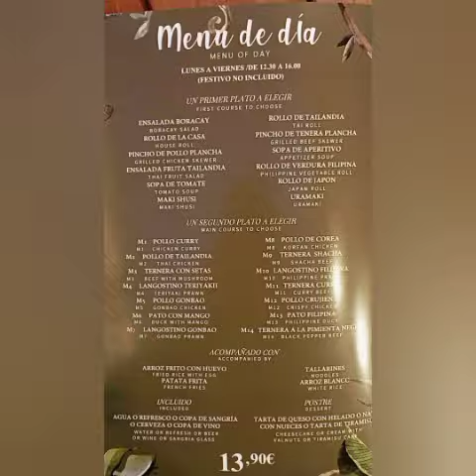NUEVO RESTAURANTE ASIATICO(Torrevieja)